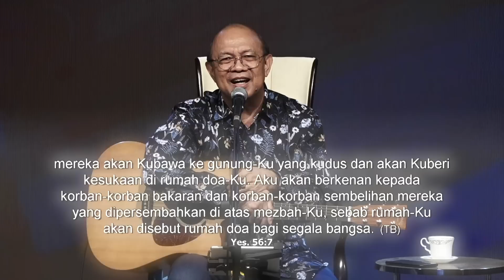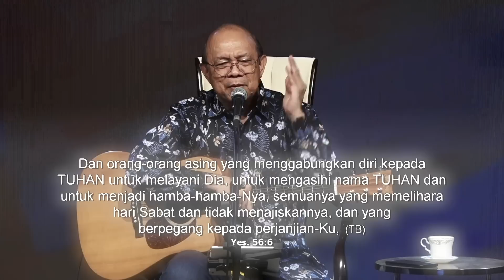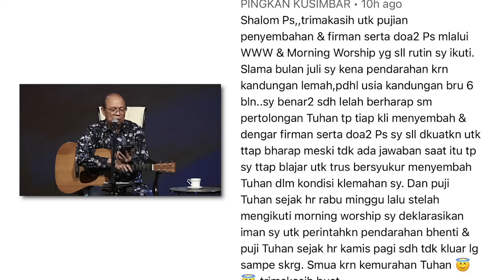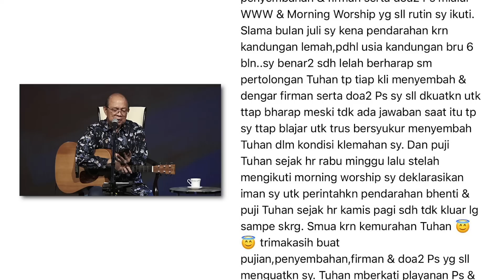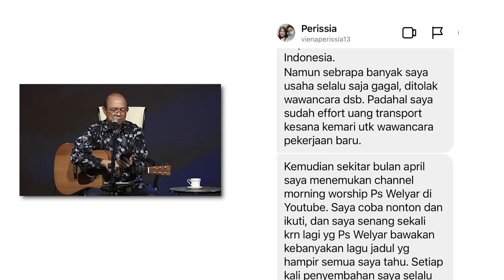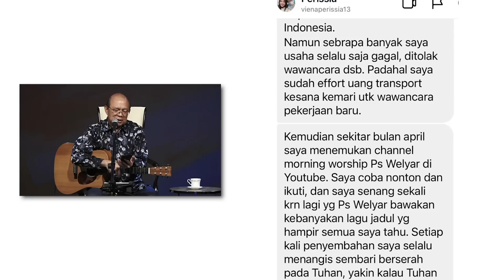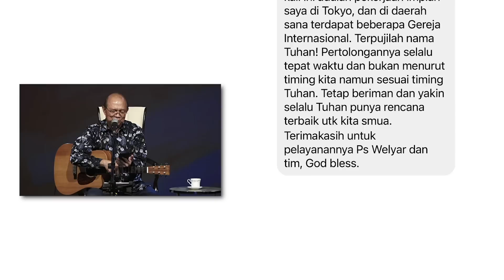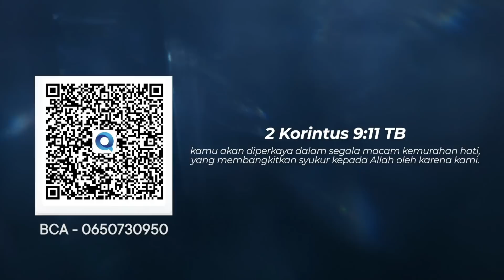BAWA KU KE GUNUNG KUDUSMU || MORNING WORSHIP 5 OKTOBER 2022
Song list dalam video ini :

1- Bawaku Ke Gunung KudusMU - Cerah Yanny
2- Nyanyi Pujian BagiMu - Terry Mac Almon
3- Tenang - Julian (GMS)
4- Tahta SuciNya - Geron Davis

Singers  : Ezra Lilipory
Keys : Mahanaim Purba & Ezra Lilipory
Drum : Philip Nafi
Bass : Yohanes Ponto
Electric Guitar : Arthur

- Production Team
Camera Person : Ardiansyah & Jonathan
Switcher Camera : Friday
Sound Engineer : Steven Watung
Gaffer : Jeffry Malantown
Lyric : Sherly Sitio
Unit Production : Elsya Bong
Video Editor : Ezra Lilipory